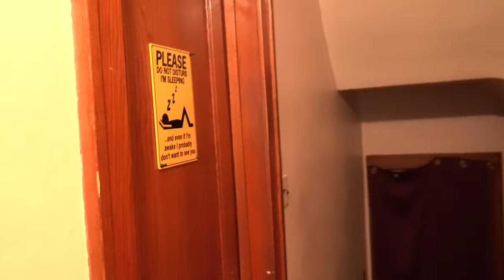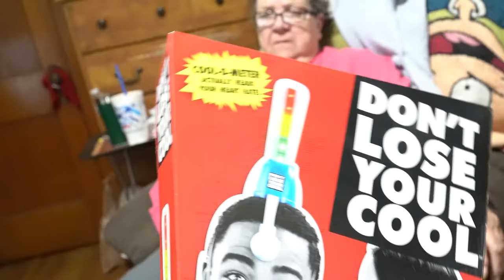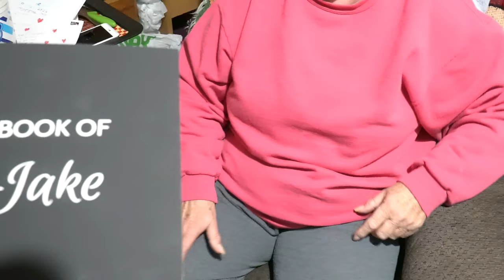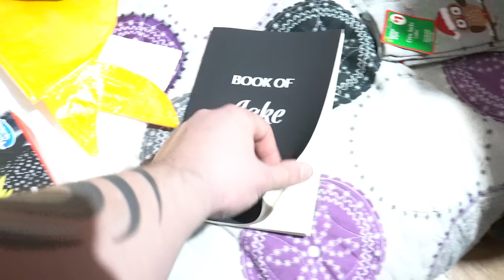ANGRY GRANDMA GOT CHEATED ON!